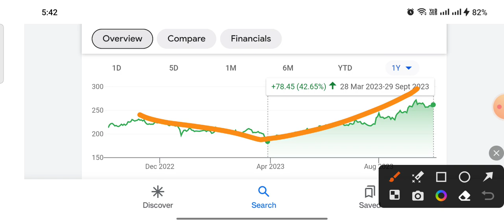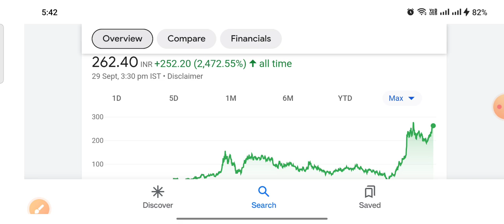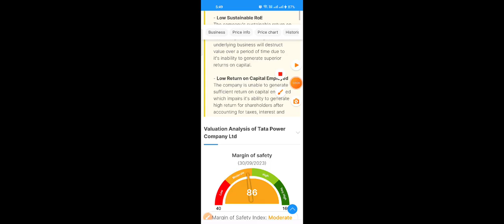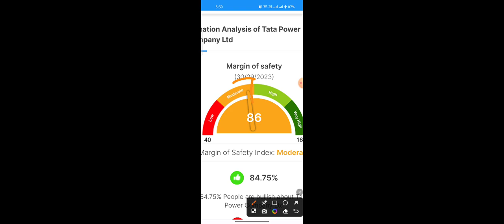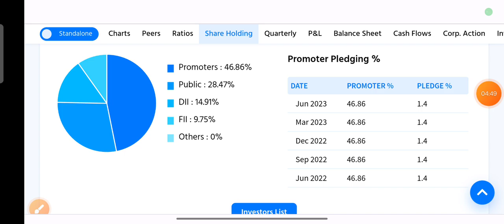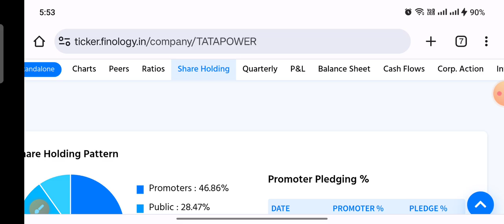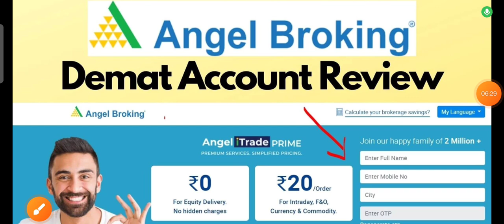Tata power आई बड़ी खबर 1 भी शेयर मत छोड़ना